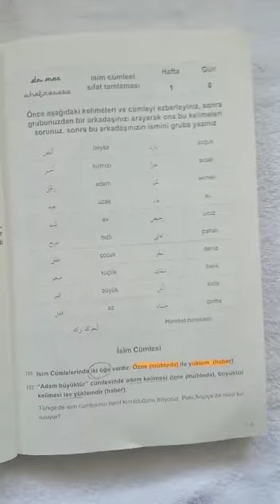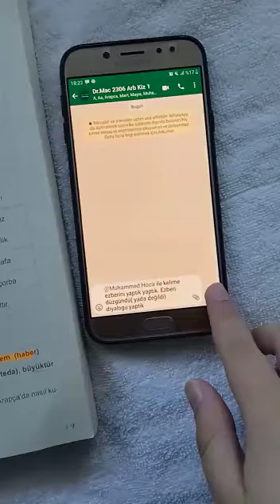whatsarapp sıfırıncı gün (Pazar) ne yapılacak?